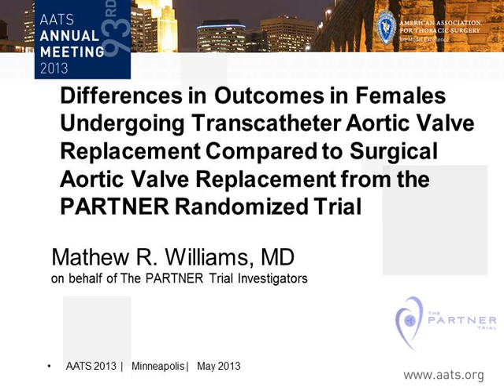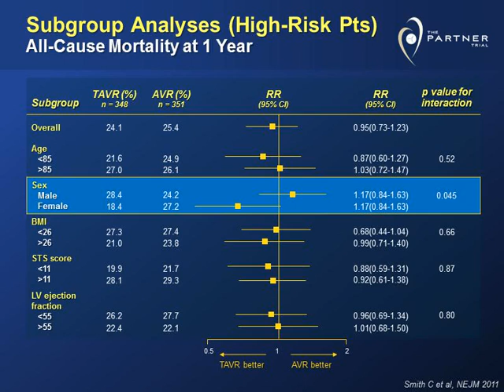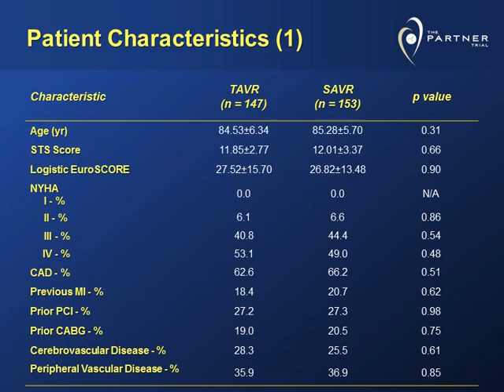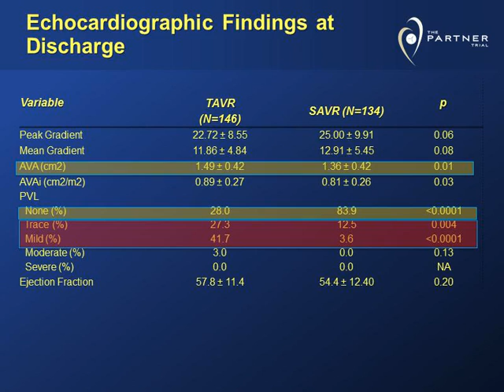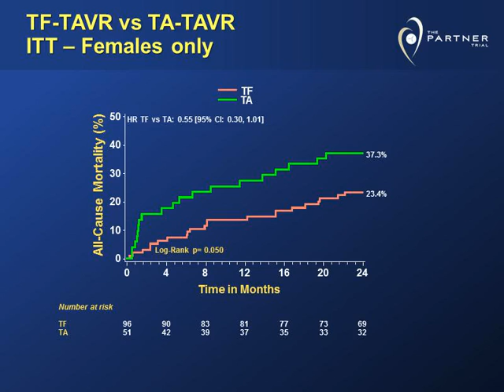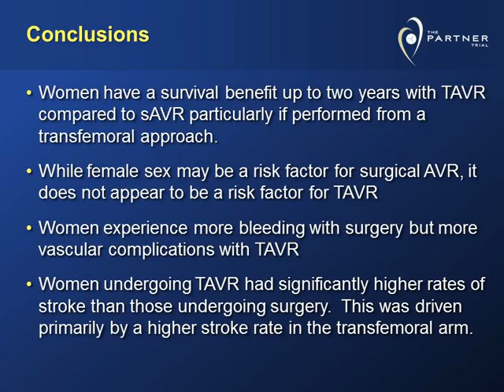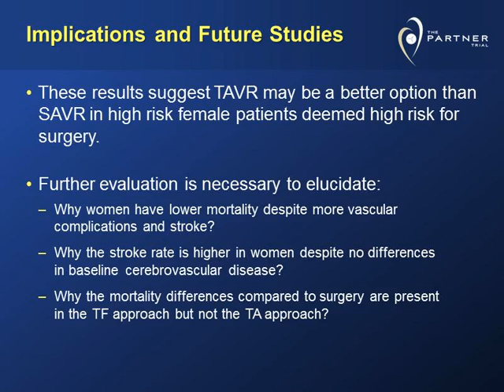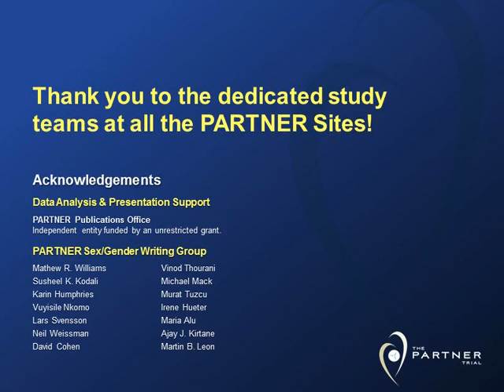Adult Cardiac Surgery Late-Breaking Clinical Trail: Dr. Mathew R. Williams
Mathew R  Williams, M.D. presented "Differences in Outcomes in Females Undergoing Transcatheter Aortic Valve Replacement Compared to Surgical Aortic Valve Replacement in the PARTNER Trial" during the Adult Cardiac Surgery Simultaneous Session at the 2013 AATS Annual Meeting in Minneapolis, MN